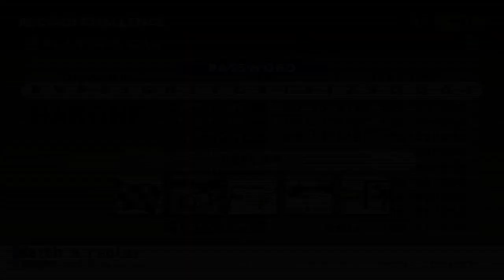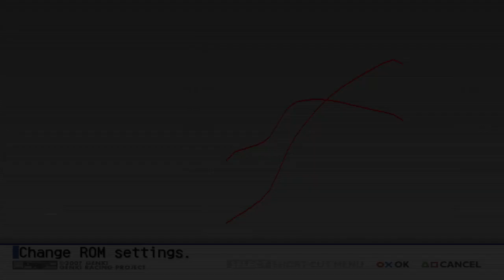sw20 go zoom speed fast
it's a real shame i scraped the wall twice but i think this does a good job of showcasing my current driving and tuning philosophy for this game

also the SW20 in this game is actually just incredible, very stable and easy to recommend

also yes i use sport tyres instead of race because it's more applicable to conquest mode